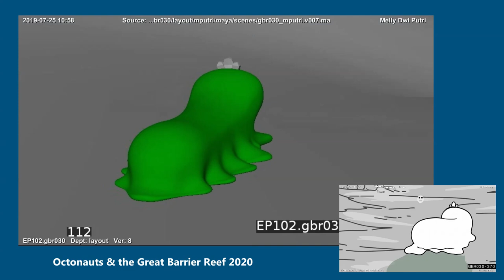Octonauts Layout Reel 10 | Octonauts & the Great Barrier Reef | Melly Dwi Putri | 2020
corey polyp singing "I'm tiny little bit in the big blue sea"

This is a compilation of my layout shots from Octonauts & the Great Barrier Reef